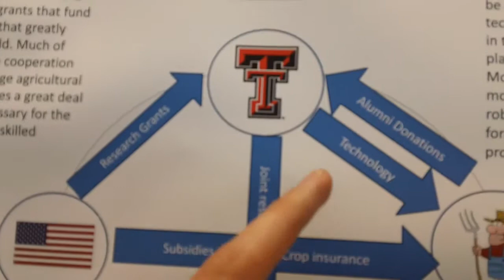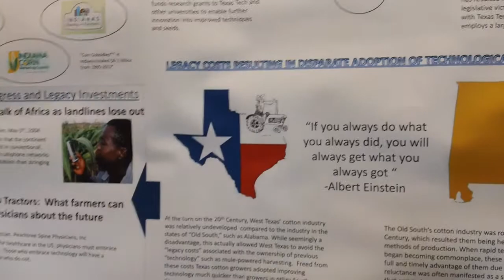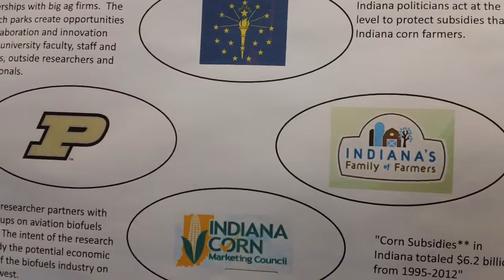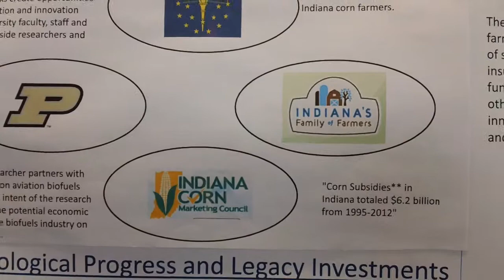Chapter 3: Back at the Reinsch Farm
IU Kelley Business School, Indianapolis
D594 - Global Strategic Management
Professor Charles Dhanaraj
Travels of a T-Shirt in the Global Economy- Chapter 3: Back at the Reinsch Farm